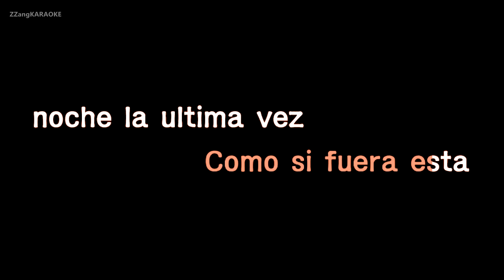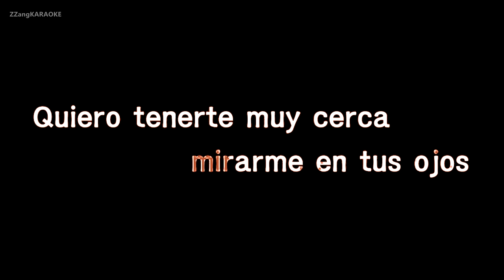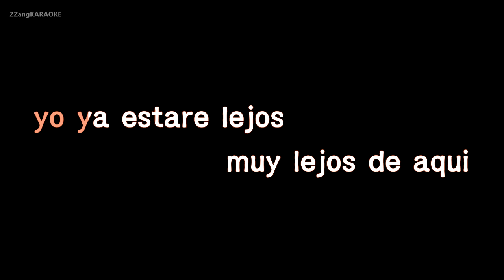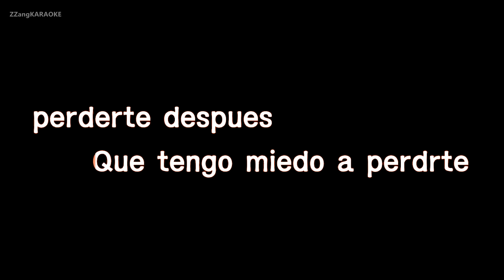Andrea Bocelli-Besame Mucho (Karaoke Version)